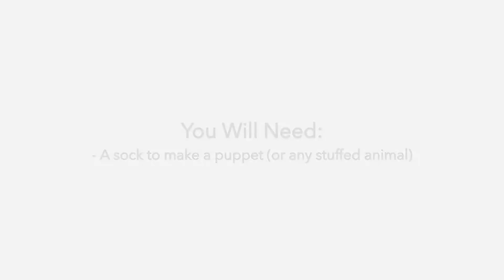Lunchtime Live! Day 3 - Sock Monster